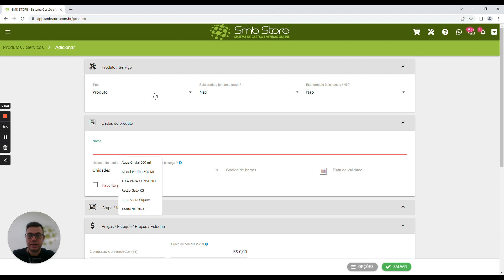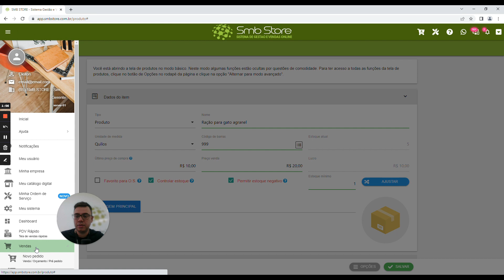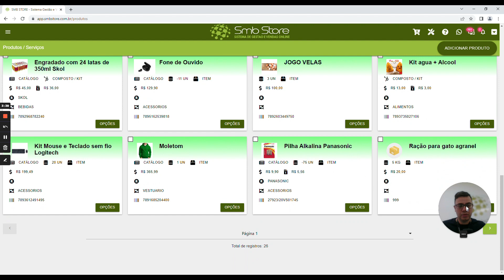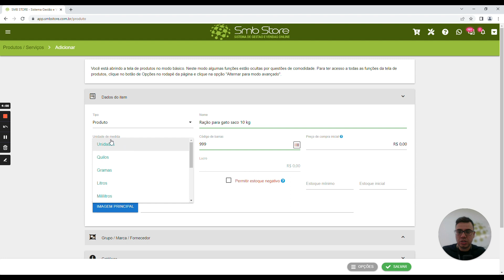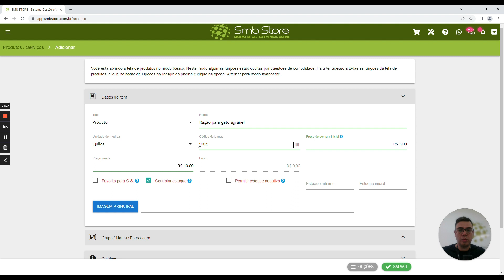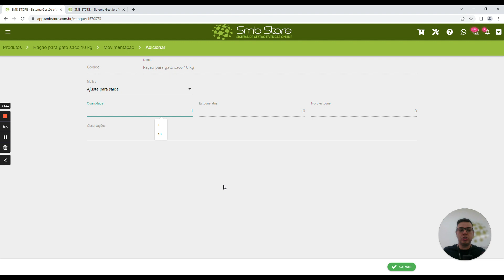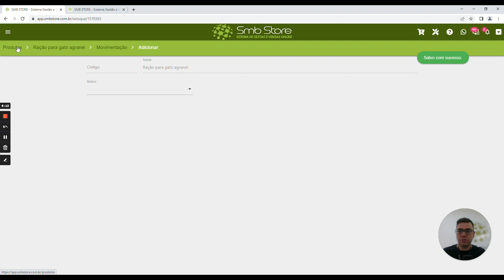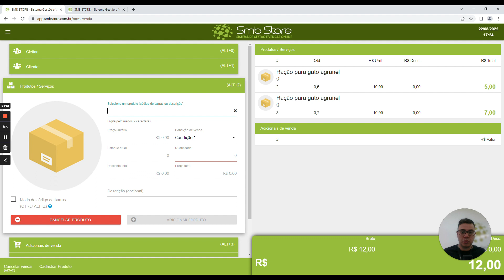Como controlar as vendas e estoque de produtos agranel, kilo, pesados e etc (Sistema SMB Online)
Nesse vídeo respondemos uma dúvida muito comum de nossos clientes, como efetuar as vendas e controlar o estoque de produtos pesados / agranel e etc.

Nesse vídeo exibimos as 2 formas de efetuar as vendas e o controle de estoque desses produtos no sistema da SMB STORE.

Não conhece o sistema online da SMB STORE ?
Teste agora 15 dias grátis!